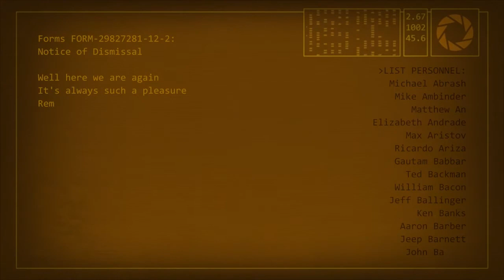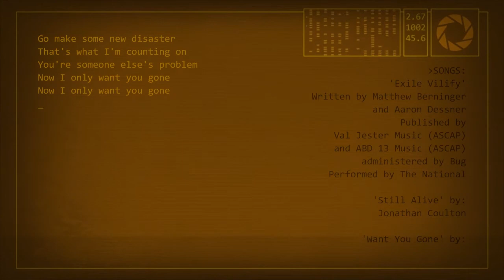The End Of An Era - Portal 2 #10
This is the final episode of Portal 2. We finally get to see Wheatley again and we have to defeat him.